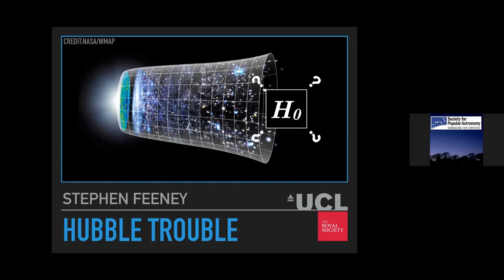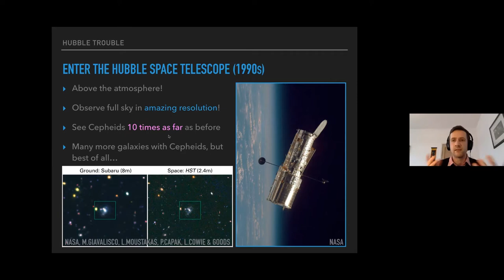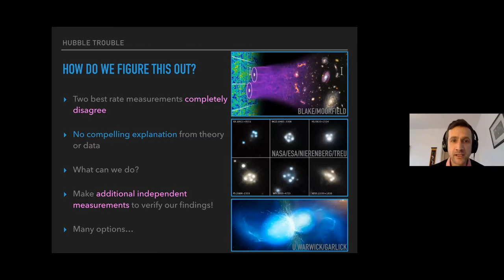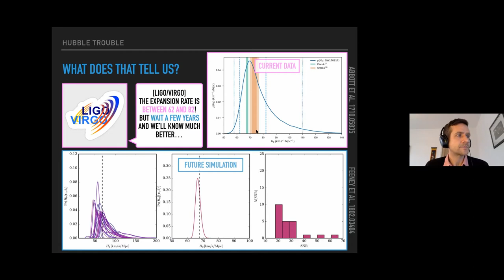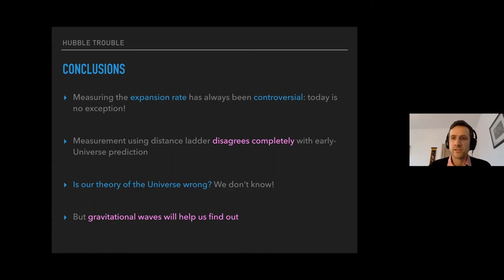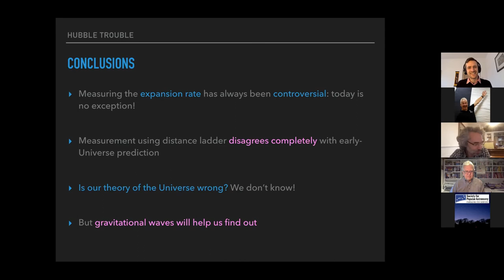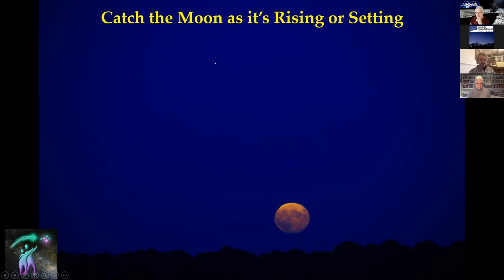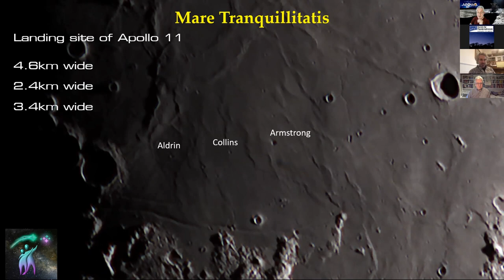Society for Popular Astronomy Meeting - 30th January 2021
I was delighted to help run the Society for Popular Astronomy's quarterly virtual meeting using Zoom.

Main speaker was Stephen Feeney of UCL, on 'The Hubble Constant: a Crisis in Cosmology'.

At 1h 31m - Robin Scagell gave a What's Up in the sky for the next few months.

At 1h 46m - I gave a tour of some of my favourite features on The Moon.